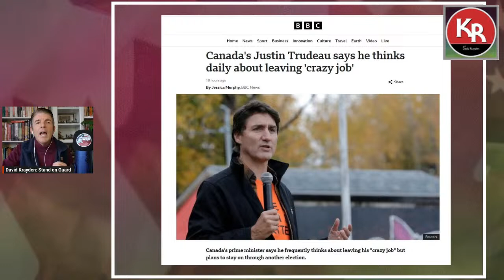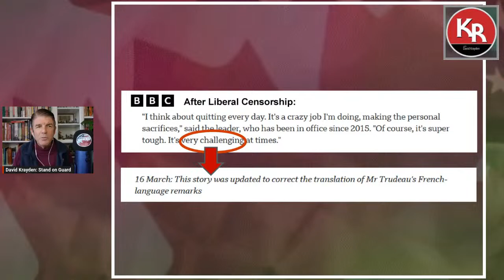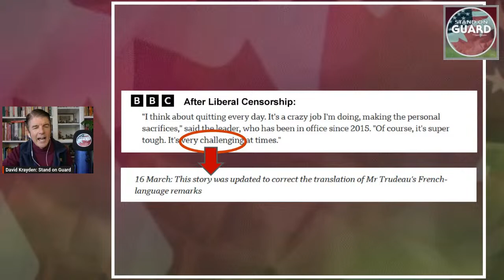Has Trudeau QUIT yet? Back for Question Period with David Krayden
Stand on Guard host David Krayden offers some witty and insightful analysis of the daily House of Commons Question Period, live from Parliament Hill in Ottawa.

The Post Millennial: Trudeau thinks about quitting ‘every day,' views job of PM as ‘super boring’. PM-hopeful Pierre Poilievre responded by saying that while Trudeau thinks about quitting, Canadians think about firing him.

 I include Canadian NEWS LINKS of the articles I write in my video descriptions.
-The Epoch Times: Inordinate Length of Lich and Barber Trial Is an Outrage. “They had the courage to resist COVID mandates when there was almost monolithic support for these authoritarian measures from government, industry, and the media.”

-The Post Millennial: Tamara Lich and Chris Barber are 'unlike 99% of mischief charges' as freedom truckers are back on trial in Ottawa. The trial began in September 2023, after the Labor Day long weekend, and restarted after a two-month hiatus on March 7.

KRAYDEN'S RIGHT: RESOLVE TO RESIST

SUPPORT INDEPENDENT JOURNALISM JOIN THE
KRAYDEN'S RIGHT RESISTANCE:
This is FREE and it will help you BEAT Trudeau's censorship so you get notifications on my YouTube Channel even when the censorship laws come into FULL effect so Trudeau and YT cannot hide this content